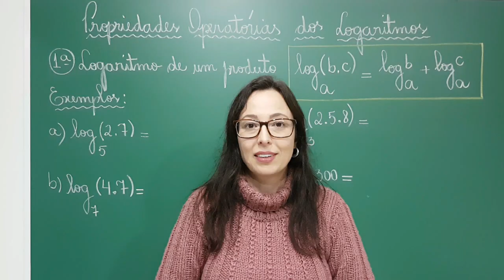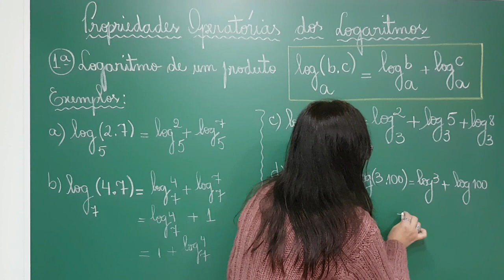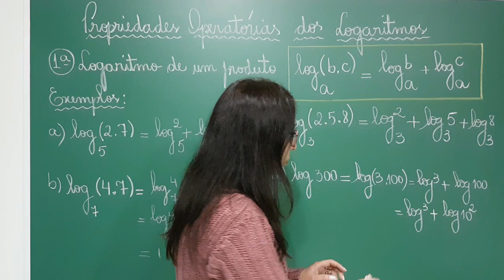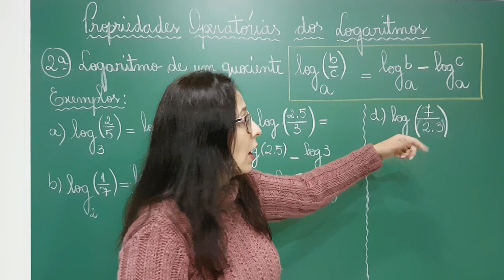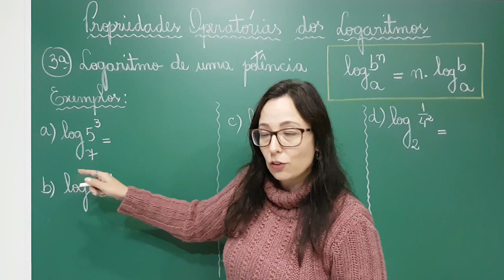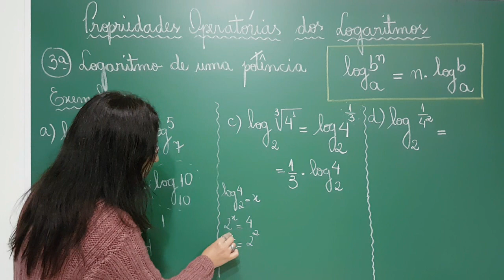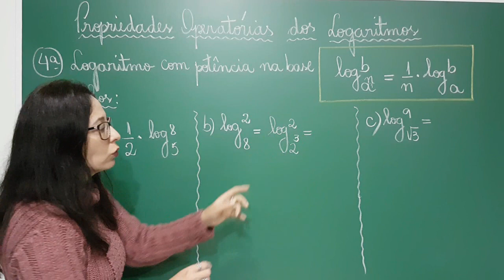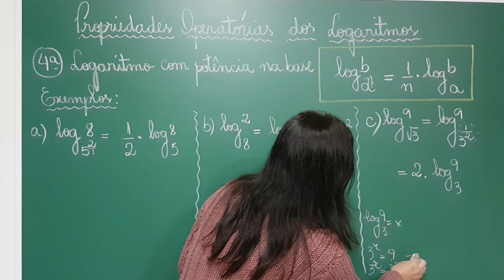Propriedades Operatórias dos Logaritmos - Vivendo a Matemática com a Professora Angela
Olá Pessoal!!
Neste vídeo temos alguns exemplos sobre as Propriedades Operatórias dos Logaritmos. Este é o terceiro vídeo de uma série de vídeos sobre logaritmos que estou fazendo aqui para o canal.
As propriedades operatórias dos logaritmos podem ser úteis para simplificar expressões e resolver equações que envolvem logaritmos.  Para estudar essas propriedades consideramos os números reais positivos a,b e c, com a diferente de 1.  Nos exemplos temos:
1ª Propriedade: Logaritmo de um produto;
2ª Propriedade: Logaritmo de um quociente;
3ª Propriedade: Logaritmo de uma potência;
4ª Propriedade: Logaritmo com potência na base.
Espero que vocês tenham esclarecido suas dúvidas através dos exemplos e se gostaram do vídeo clique em gostei para que mais pessoas possam visualizá-lo e aprender com ele.

Professora Angela

Angela Pereira Correia - Professora Angela